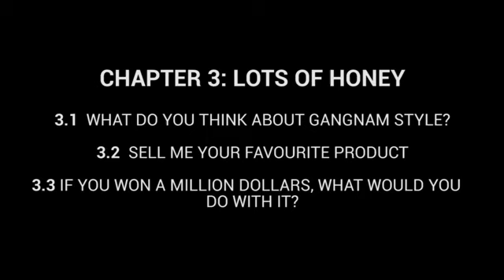HaNy Lee - An Exclusive Interview